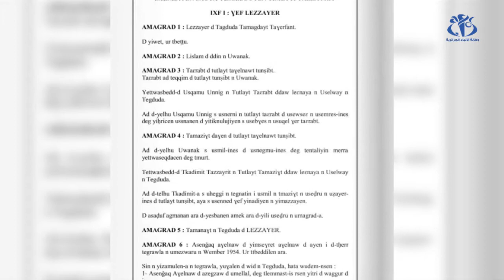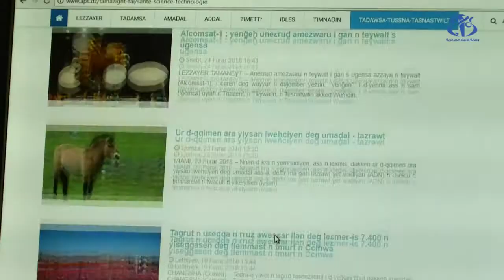Asseǧhed n umkan n tmaziɣt deg yimeẓla izuyaz .. d asurif deg usmetti n tutlayt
LEZZAYER TAMANEɣT (Tanegga)- Asnefli n umkan n tmaziɣt deg tɣula n umeẓlu azayez. D asentel iɣef d-yella uskasi deg temlilit id-iga useqamu unnig n timmuzɣa s tmedrawt n tnegga n yissallen n lezzayer.

ⵍⵥⵥⴰⵢⵔ ⵟⴰⵎⴰⵏⵖⵟ (ⵟⴰⵏⴳⴳⴰ)- ⴰⵙⵏⴼⵍⵉ ⵏ ⵓⵎⴽⴰⵏ ⵏ ⵜⵎⴰⵣⵉⵖⵜ ⴷⴳ ⵜⵖⵓⵍⴰ ⵏ ⵓⵎⵥⵍⵓ ⴰⵣⴰⵢⵣ. ⴹ ⴰⵙⵏⵜⵍ ⵉⵖⴼ ⴷ-ⵢⵍⵍⴰ ⵓⵙⴽⴰⵙⵉ ⴷⴳ ⵜⵎⵍⵉⵍⵉⵜ ⵉⴷ-ⵉⴳⴰ ⵓⵙⵇⴰⵎⵓ ⵓⵏⵏⵉⴳ ⵏ ⵜⵉⵎⵎⵓⵣⵖⴰ ⵙ ⵜⵎⴷⵔⴰⵡⵜ ⵏ ⵜⵏⴳⴳⴰ ⵏ ⵢⵉⵙⵙⴰⵍⵍⵏ ⵏ ⵍⵣⵣⴰⵢⵔ.

لزاير تامانغت (تانڨا)- اسنفلي ن ؤمكان ن تمازيغت دڨ تغولا ن ؤمزلو ازايز. ذ اسنتل ئغف د-يلّا ؤسكاسي دڨ ثمليليت ئد-ئڨا ؤسقامو ؤنّيڨ ن تيمّوزغا س تمدراوت ن تنڨا ن ييسّالّن ن لزّاير.